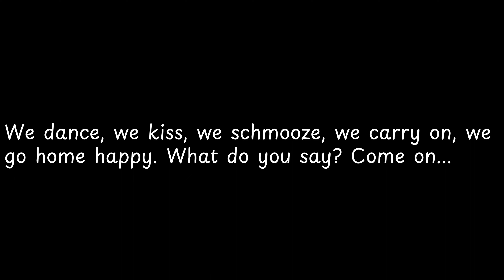We dance, we kiss, we